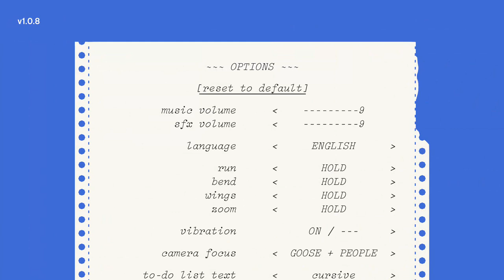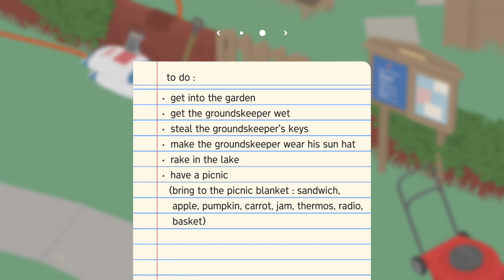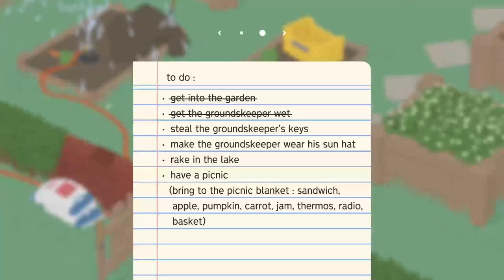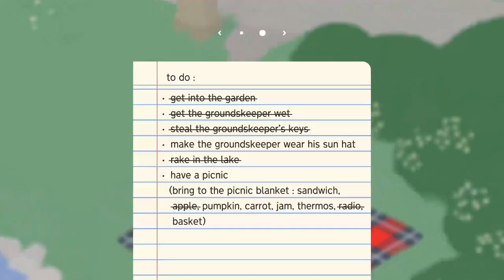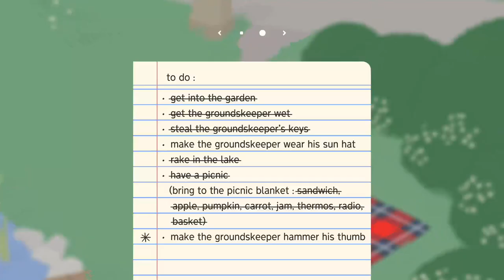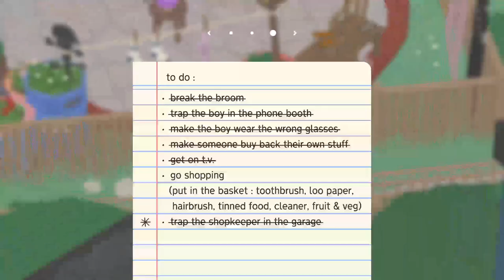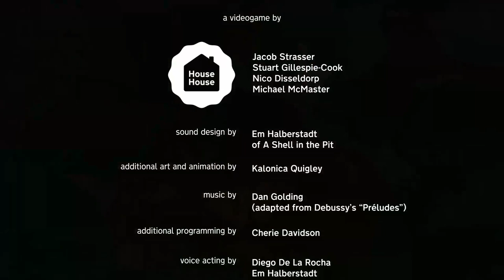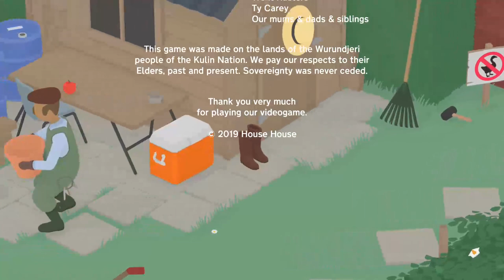0%Valuecast: 07/15/20: Untitled Goose Game (Full Playthrough)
HONK! HONK! HONK! HONK! HONK! --